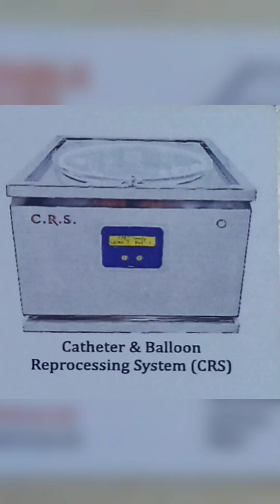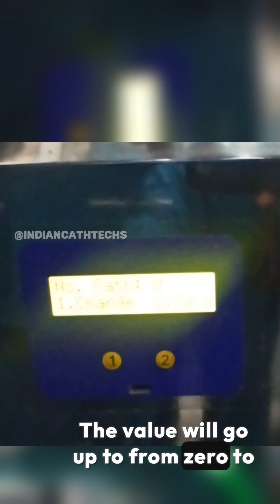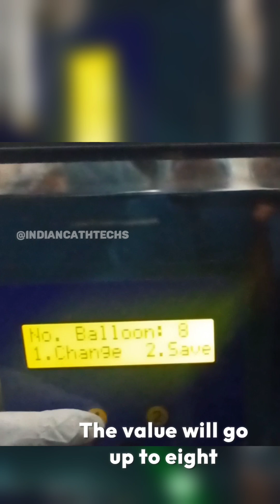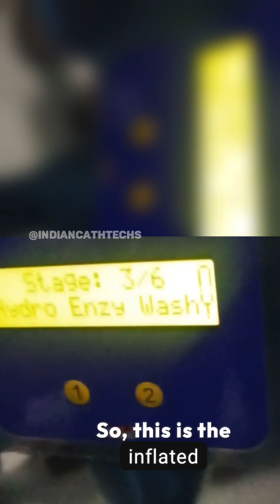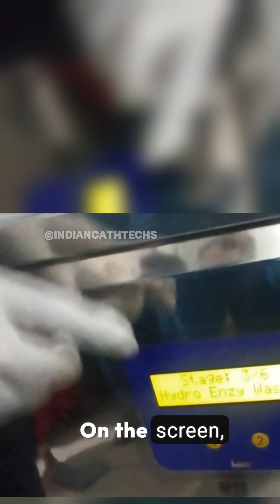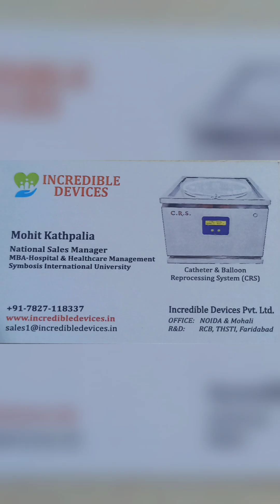Catheters and Balloons Reprocessing System | 2024 | @indiancathtechs @muralirejeti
“Balloons and Catheter [ETO] Reprocessing System” :

1. Introduction
 • Overview of the reprocessing system and its importance in catheter and balloon reuse.

2. How to Fix the Devices
 • Step-by-step demonstration of the reprocessing steps.
 • Explanation of proper handling and maintenance.

3. Capacity: How Many Can Be Fixed?
 • The maximum number of catheters/balloons that can be reprocessed.
 • Efficiency improvements compared to manual methods.

4. Types of Flows in the Reprocessing System
 • Explanation of different flow mechanisms used in cleaning and sterilization.

5. Reduction of Rigors and Fever
 • How the system ensures cleaning and reduces the risk of post-procedure infections.

6. Durability of Reused Devices
 • Longevity and performance of catheters/balloons after reprocessing.
 • Quality control measures to ensure safety and effectiveness.

7. Benefits of the Reprocessing Machine
 • Cost savings for hospitals and medical facilities.
 • Environmental benefits by reducing medical waste.
 • Consistency and reliability compared to manual reprocessing.

8. Consumption Calculations
 • Breakdown of resource usage:
 • Power consumption
 • Water/chemical usage per cycle
 • Cost-effectiveness per reprocessed device

indiancathtechs